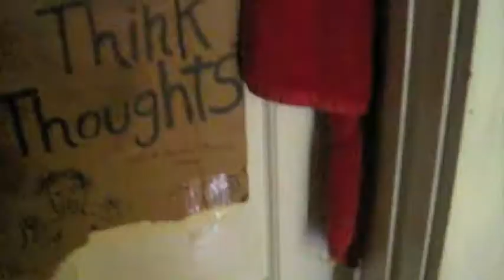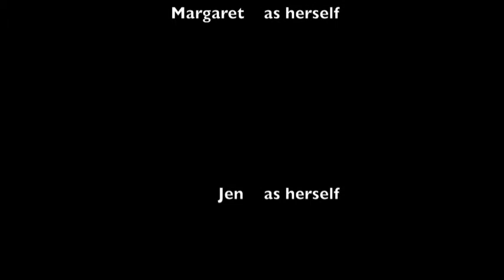N.E.B "Banana In My Man Bag" (Shaun Jackson)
Man Bag Song